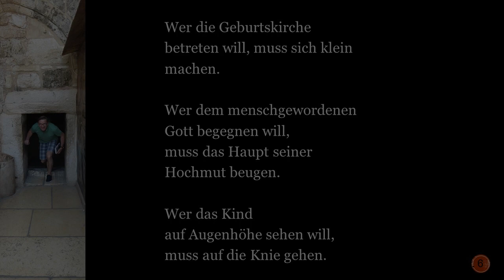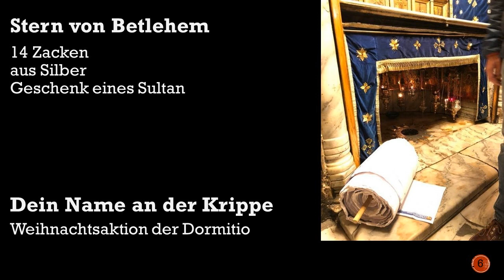Ausgangssperre 21 - Nr. 6 - ziemlich enge Tür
Jeden Tag zu Beginn der Ausgangssperre um 21 Uhr findet sich ein kurzer Impuls zum Nachdenken von Pfarrer Michael Hirmer